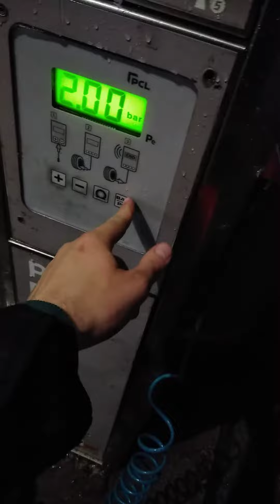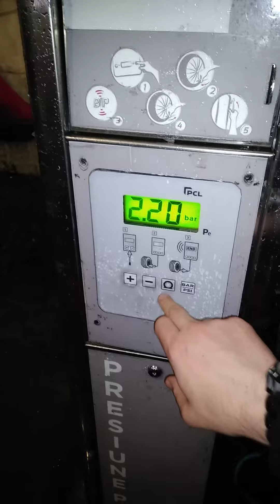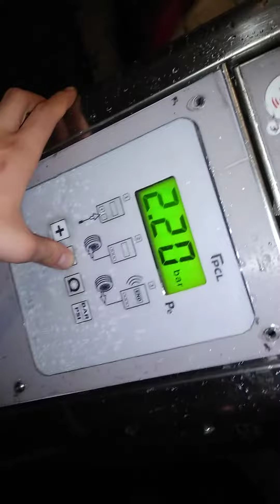Frikin flat tur